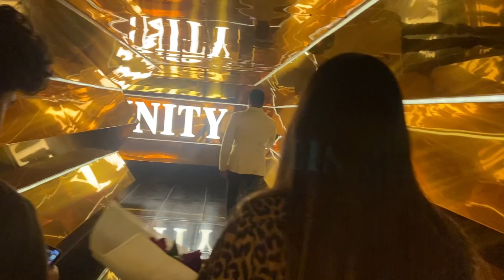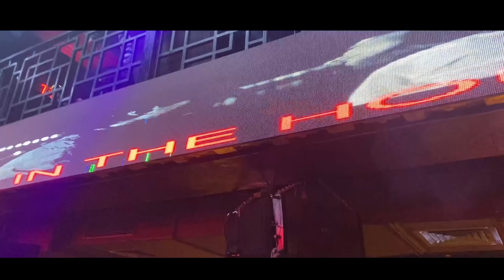Reality Shows Queen Jackyledlie’s Birthday | Kannu’s Life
Please show some support to my other handles also.